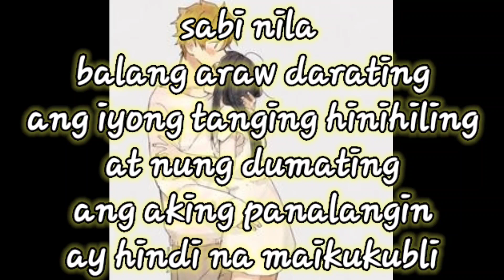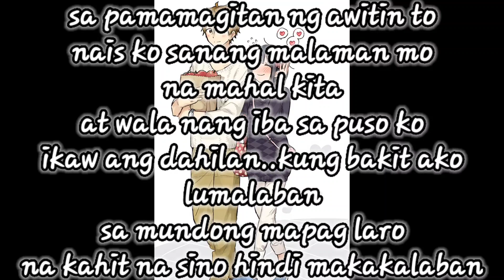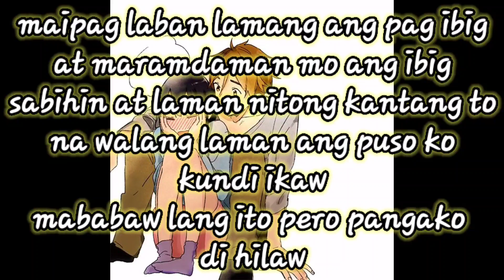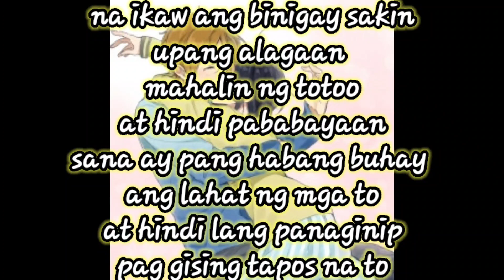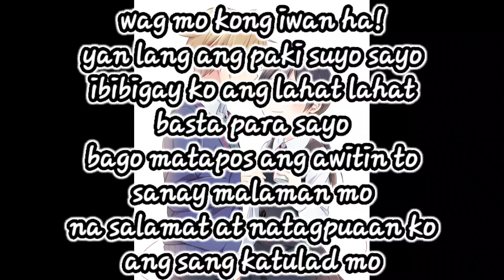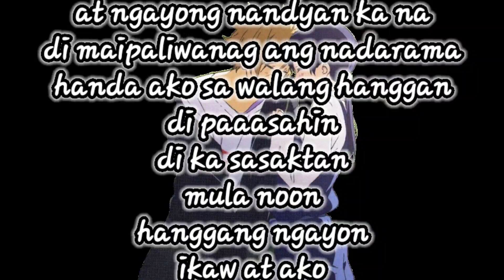Ikaw at ako.(Arnold & ..)